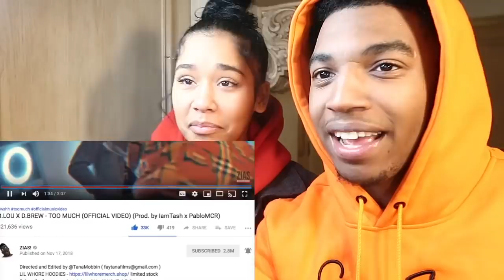BEST VIDEO OF THE YEAR !!! B.LOU X D.BREW - TOO MUCH (OFFICIAL VIDEO) -REACTION